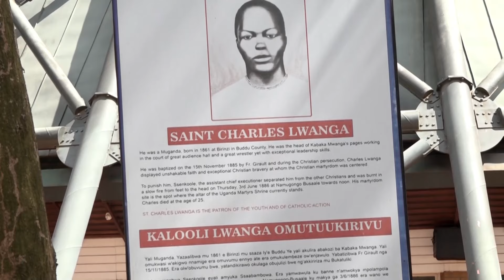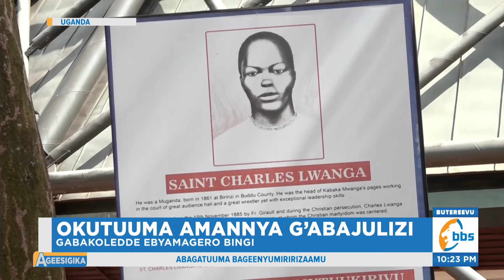Okutuuma Amannya g’Abajulizi, Abagatuuma Bageenyumiririzaamu